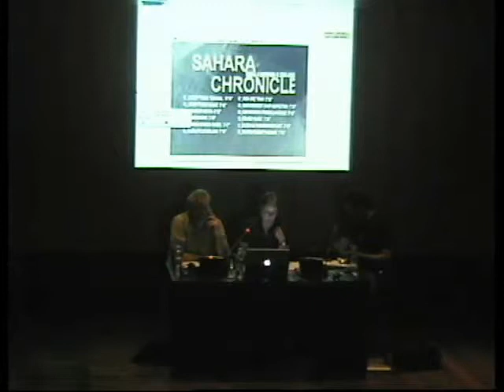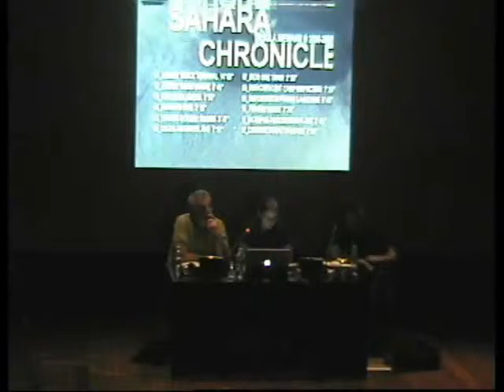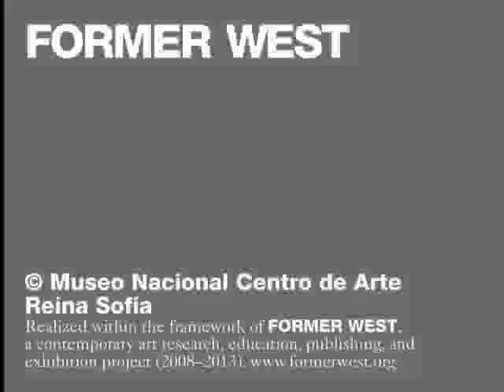Miguel Mellino and Francesco Raparelli - conversation - 26/06/2010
The Diagonal of Commonfare - conversation between Miguel Mellino and Francesco Raparelli, introduced by Francesco Salvini - 26/06/2010

A conversation as part of the Former West Research Seminars: The Diagonal of Commonfare,
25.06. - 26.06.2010, Museo Nacional Centro de Arte Reina Sofía, Madrid (ES).